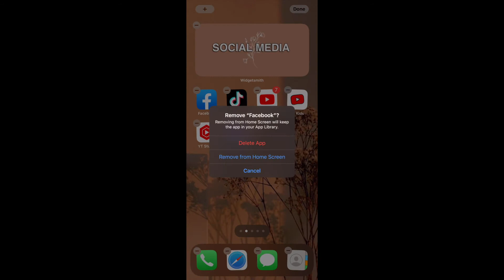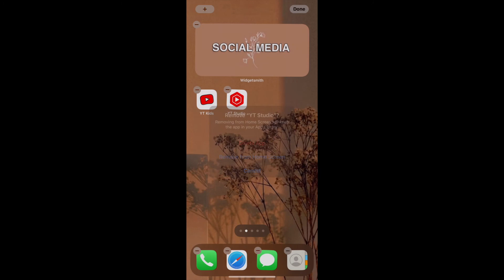Taking a break from YOUTUBE and all Social Media...heres why.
THIS WAS HARD BUT IT HAD TO BE DONE. I hope that  you know if you are going through any mental health problems you are not alone! I will be back and be back better than ever. Much love!